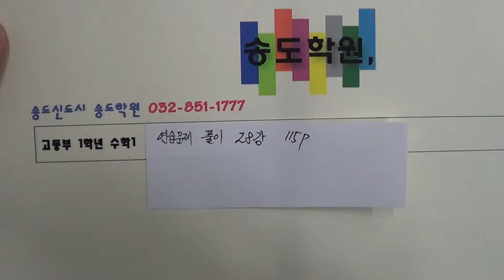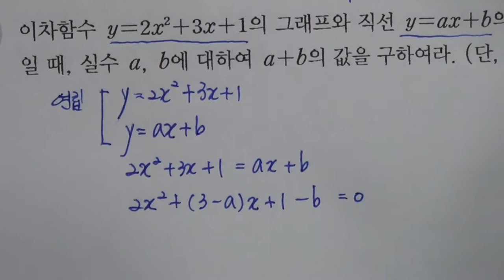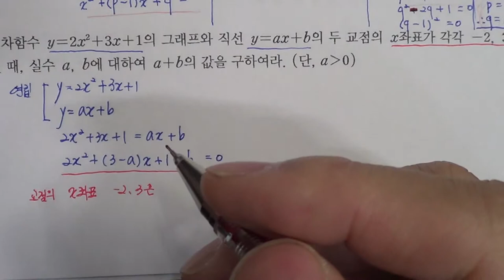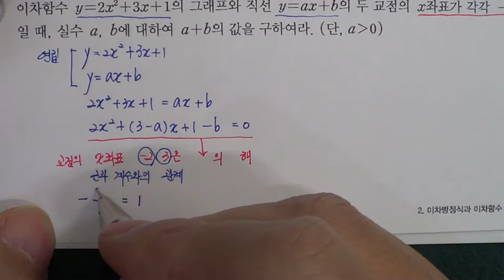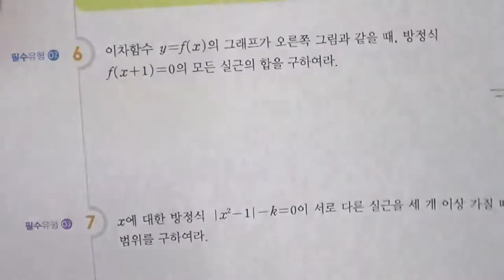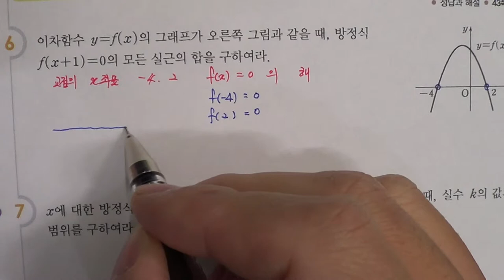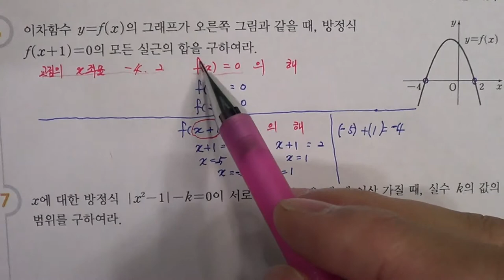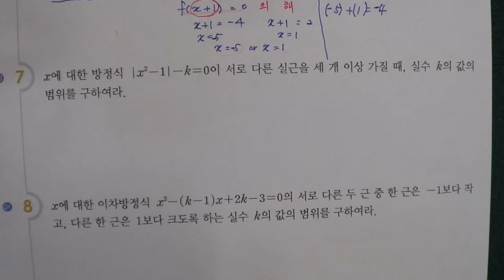★★1학기 중간고사★송도신도시 송도 학원 종합학원 신송중 박문중 신정중 해송중 먼우금초 신송초 송원초 송명초 명선초 신정초 해송초